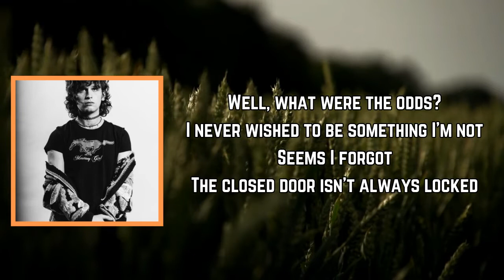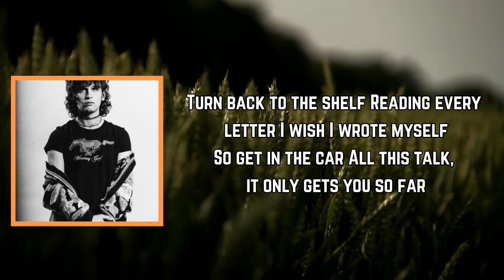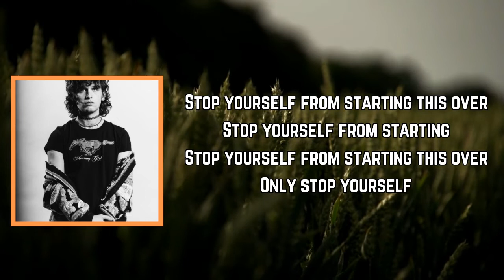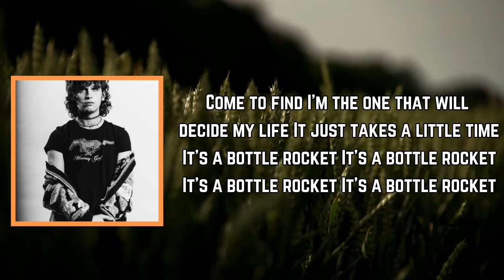Briston Maroney - Bottle Rocket (Lyrics)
Bottle Rocket Lyrics:

[Verse 1]
Well, what were the odds?
I never wished to be something I'm not
Seems I forgot
The closed door isn't always locked

[Pre-Chorus]
And all my life, waiting for a little spark
All my time, circling around the dark
It's a pretty good place to start

[Chorus]
Come to find I'm the one that will decide my life
It just takes a little time
It's a bottle rocket

[Verse 2]
Turn back to the shelf
Reading every letter I wish I wrote myself
So get in the car
All this talk, it only gets you so far

[Pre-Chorus]
I decide, circling around the dark

[Bridge]
Stop yourself from starting this over
Stop yourself from starting
Only stop yourself